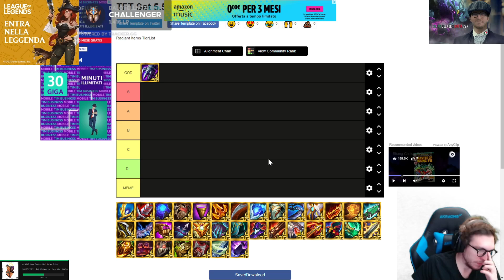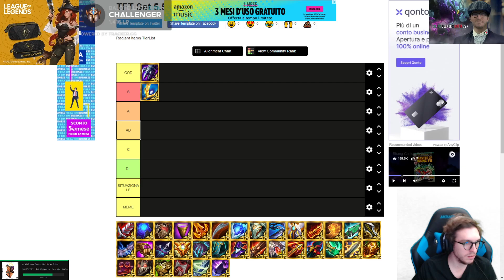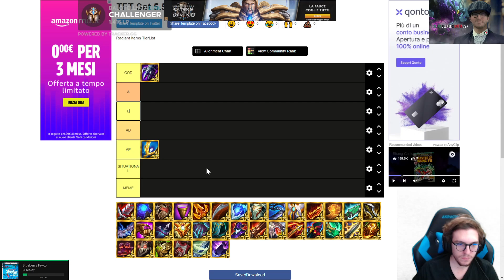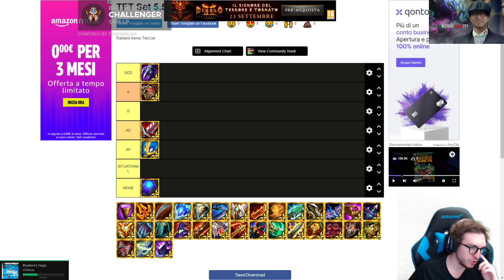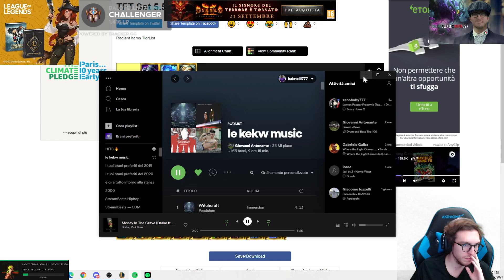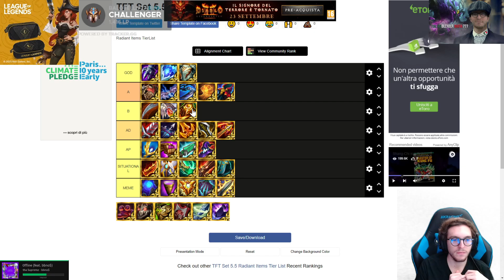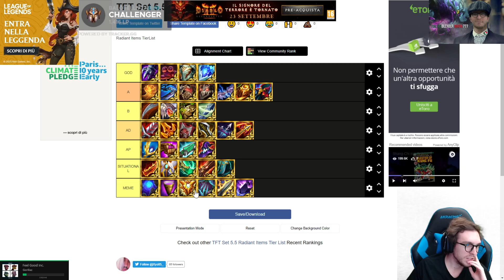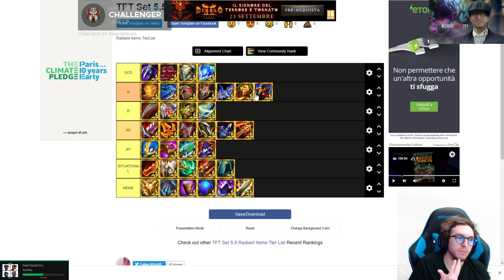TIERLIST DEGLI ITEMS DI TFT | ITEM RADIANT OP | BALOTELLI777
Tierlist degli items!